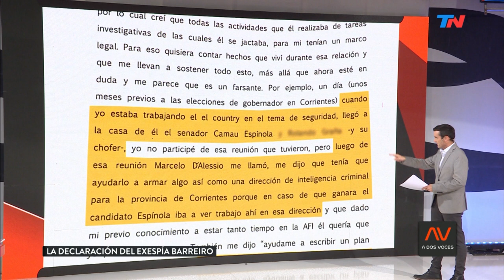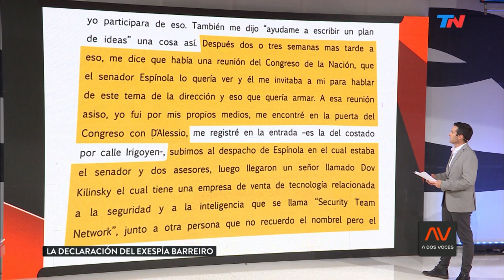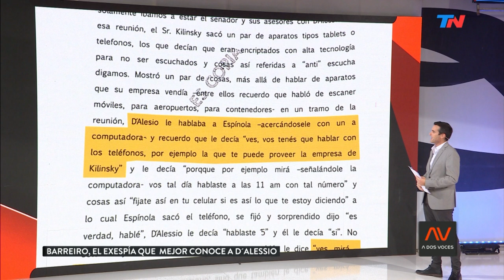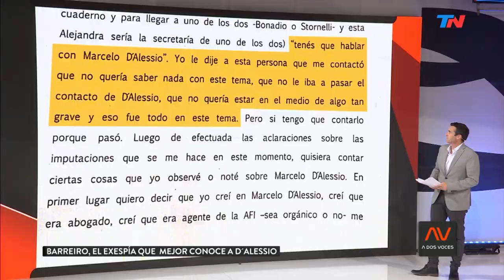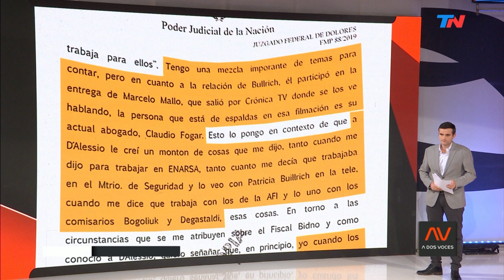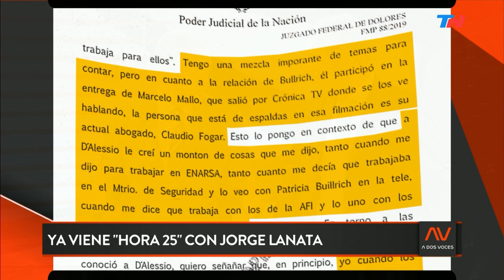La red de espionaje argentino por dentro | A DOS VOCES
Programa de "A Dos Voces" emitido el Miércoles 03 de Abril de 2019.